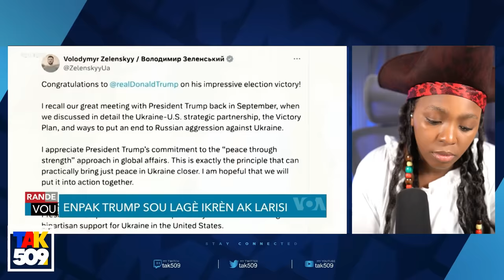Gwo Nouvèl..Yon chef Pati Mande Trump Kanpe Misyon kenya..zen CPt ak PM Garry /Fouco